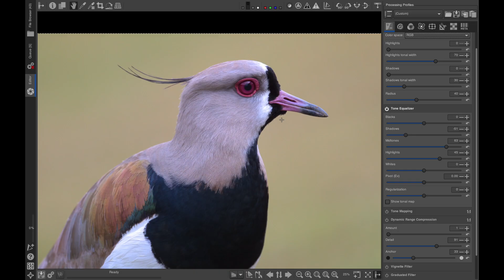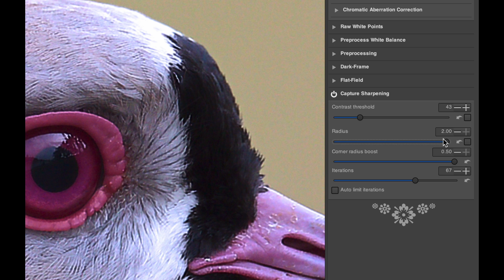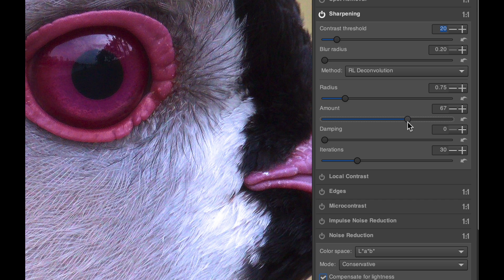Capture Sharpening in Rawtherapee (Tutorial)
Capture Sharpening is a powerful sharpening tool present in Rawtherapee. In fact, it is one of the best sharpening algorithms when it comes to open source software for image editing. In some respects it even surpasses Darktable's sharpening, since Capture Sharpening enhances much finer details.

In this video you'll find a sharpness comparison between Darktable and Rawtherapee. And I will guide you through the different sliders and functions that the Capture Sharpening tool offers, so you can fine-tune your editing.

You will quickly learn how edit your photos using Capture Sharpening, and how this completely free tool can enhance the sharpness of your Raw images.